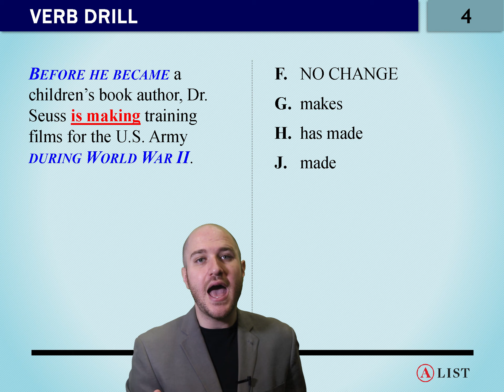ACT Verb Drill Q4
A-List tutor answers question number 4 in the verb drill from our textbook, The Book of Knowledge.